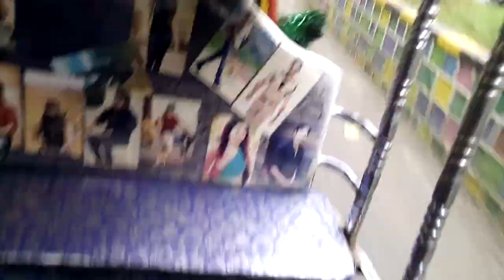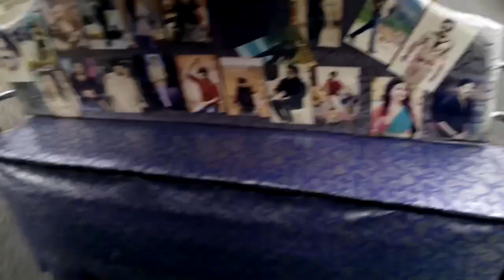vijayawada Eluru road